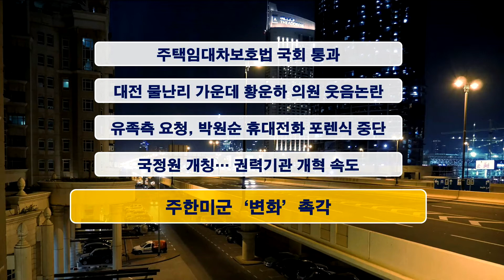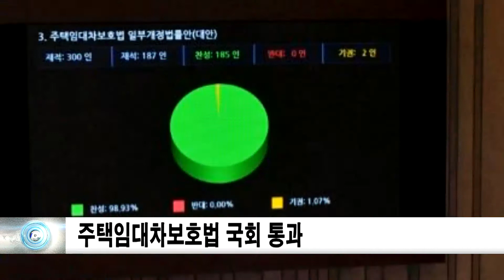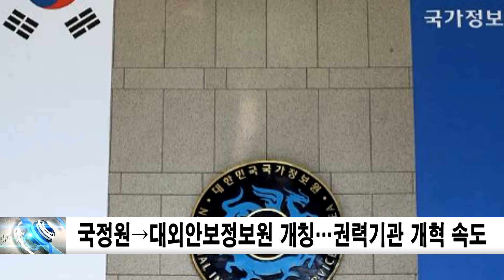20200731신동아방송뉴스(김진주아나운서)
1. 주택임대차보호법 국회 통과
2. 대전 물난리 사망 뉴스 가운데 황운하 의원 웃음논란
3. 유족측 요청으로 박원순 휴대전화 포렌식 중단
4. 국정원→대외안보정보원 개칭…권력기관 개혁 속도
5. 주한미군 ‘변화’ 촉각